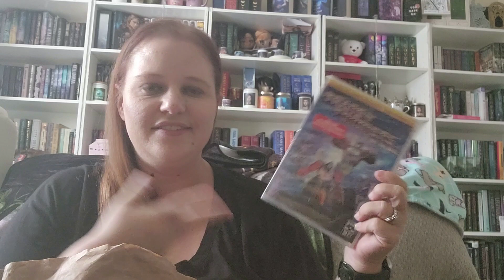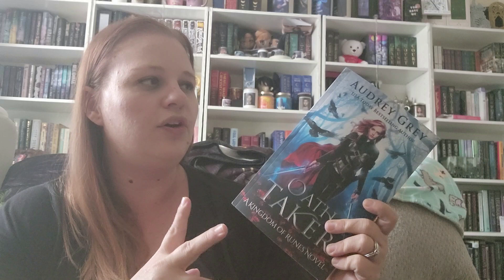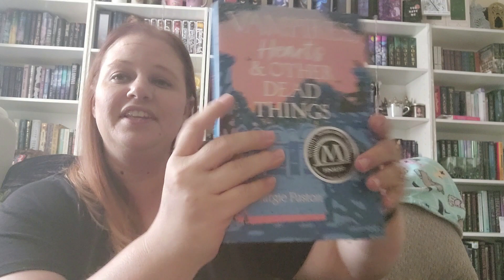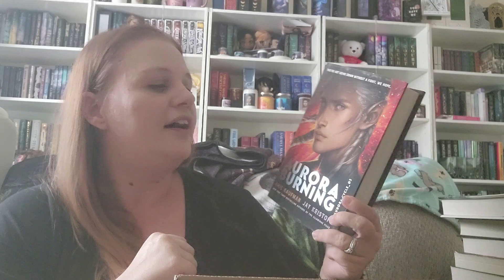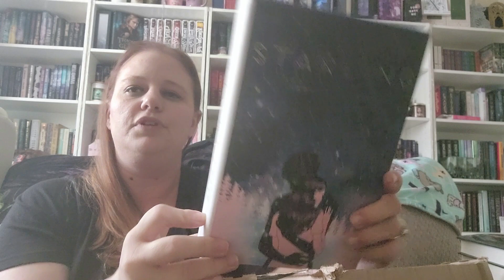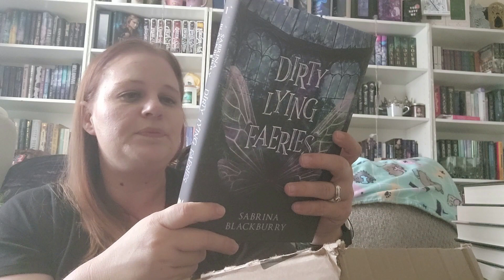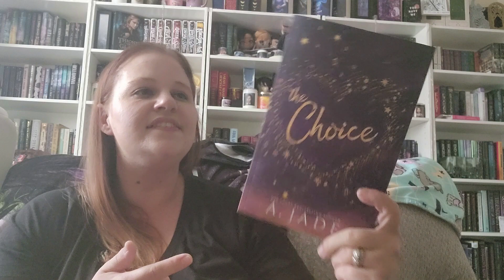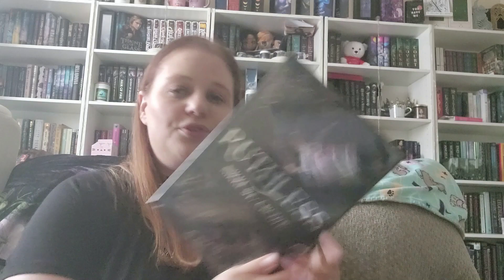You guessed it ANOTHER book haul!